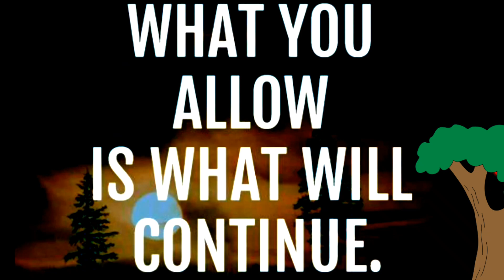कल्कि अवतार कौन हैं कहां हैं कैसे हैं??जानें।